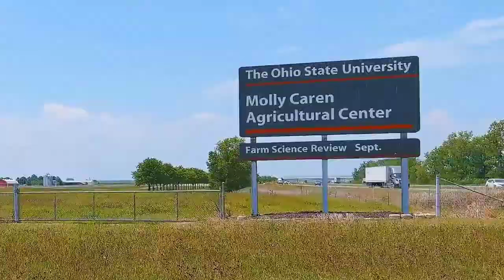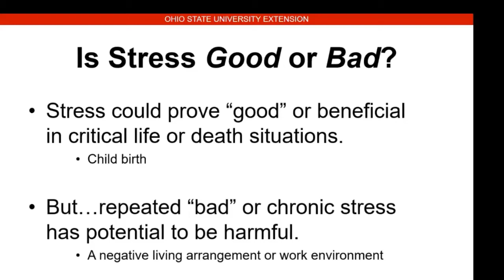3-SOUTH CENTERS' CLIPS: Coping with 2020, Virtual Farm Science Review and Stress and Humor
3-SOUTH CENTERS' CLIPS:  Coping with 2020,  Virtual Farm Science Review and Stress and Humor

1.     HEALTHY LIVING RESOURCES – Amanda and Amy

2. SOUTH CENTERS CHAT with Tom Worley

3. FOOD, NUTRITION and WELLNESS with Dan Remley